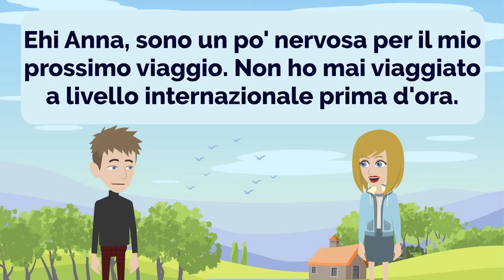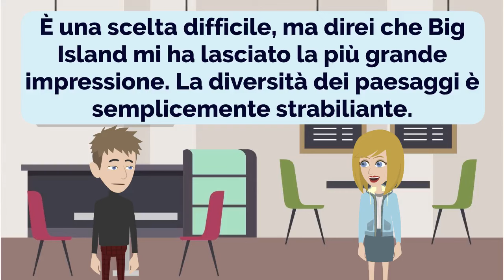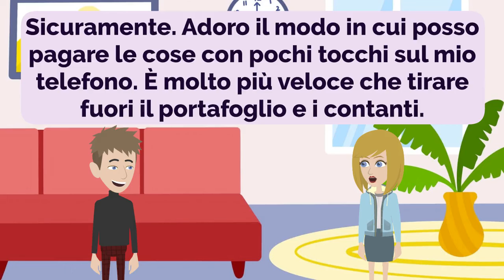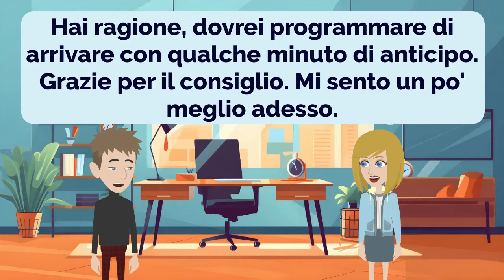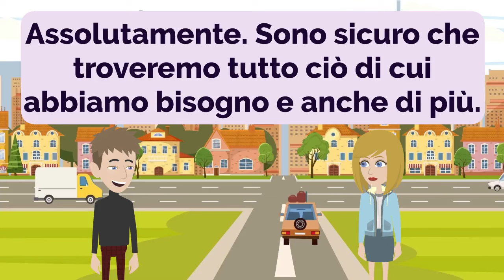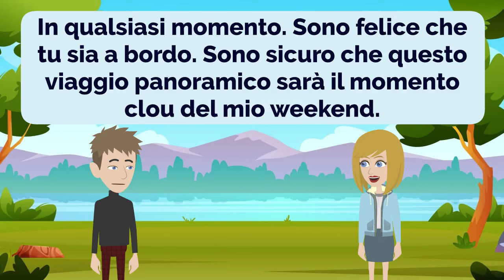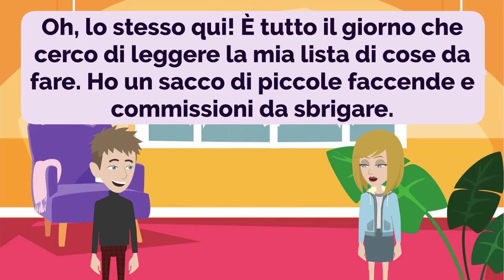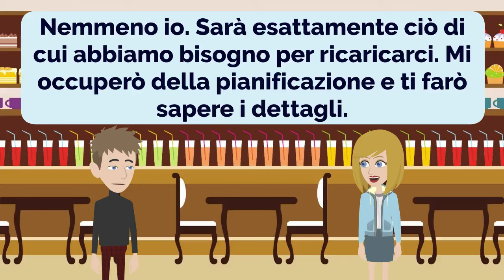Italian Practice Ep 292 | Improve Italian | Learn Italian | Impara l'italiano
00:00:00 Lesson 1: The Missing Item
00:01:38 Lesson 2: Border Crossing
00:03:12 Lesson 3: Wireless Wonders
00:05:04 Lesson 4: Island Hopping
00:07:13 Lesson 5: Mastering Productivity
00:09:43 Lesson 6: Breaks Too
00:11:33 Lesson 7: Payment Platforms
00:13:13 Lesson 8: Measuring Temperature
00:14:47 Lesson 9: Appointments and Schedules
00:16:19 Lesson 10: Relaxing Music
00:18:26 Lesson 11: Booking a Hotel
00:20:05 Lesson 12: Grocery Shopping
00:21:37 Lesson 13: Healthy Eating
00:23:07 Lesson 14: Vegetarian Dining
00:24:33 Lesson 15: Quality Time
00:26:01 Lesson 16: Scenic Drive
00:28:04 Lesson 17: Baking Mishaps
00:30:28 Lesson 18: Setting the Table
00:32:51 Lesson 19: Chores and Errands
00:35:10 Lesson 20: Weekend Getaway
00:37:31 Lesson 21: Hangout Soon
00:38:40 Lesson 22: A Little While
00:39:52 Lesson 23: Leveraging Opportunities
00:41:08 Lesson 24: Smooth Ride
00:42:23 Lesson 25: Affordable Finds
00:43:42 Lesson 26: Work-Life Balance
00:46:09 Lesson 27: Trying on Clothes
00:48:36 Lesson 28: Clothing Shopping on a Budget
00:50:06 Lesson 29: Torn Between Two Choices
00:51:56 Lesson 30: Exploring Payment Options
00:53:01 Lesson 31: Enjoying the Outdoors
00:54:10 Lesson 32: Cooking Together
00:55:25 Lesson 31: Unexpected Events
00:57:21 Lesson 32: Pursuing a New Passion
00:59:54 Lesson 33: Bargain Hunting
01:02:37 Lesson 34: Educating Mark